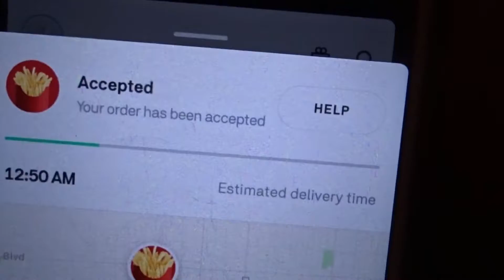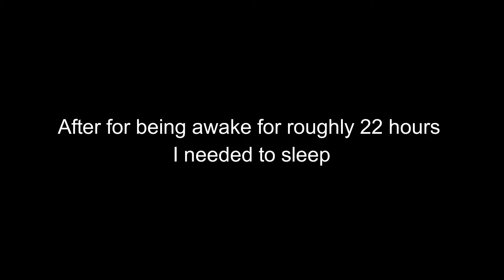july 19th 2018: A Goodbye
Just looking to share some creativity of my weird mind.
ThanK you guys for the support, tell me how bad or great it is.